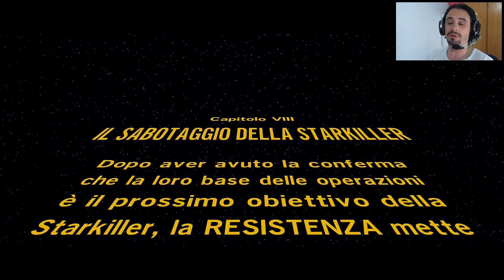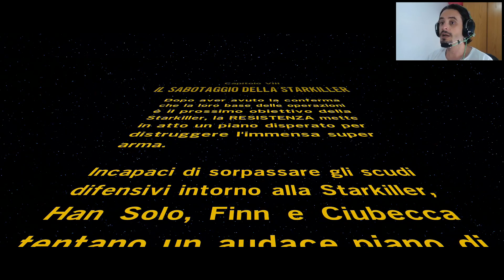LEGO Star Wars Il Risveglio della Forza Gameplay ITA #17 - Il Sabotaggio della Starkiller - PS4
LEGO Star Wars Il Risveglio della Forza Gameplay #17 include la Missione Il Sabotaggio della Starkiller  di LEGO Star Wars Il Risveglio della Forza a 1080p su PS4 Xbox One PC. LEGO Star Wars Il Risveglio della Forza comprenderà tutte le Missioni , I Mostri  e la Fine del Gioco

LEGO Star Wars : Il risveglio della Forza segna il trionfale ritorno della franchise di videogiochi LEGO numero uno e immerge i fan nella nuova avventura di Star Wars come mai prima d’ora. I giocatori possono rivivere le azioni epiche del film campione d'incassi in un modo che solo LEGO può offrire, riproponendo tutti i passaggi salienti di Star Wars: Il risveglio della Forza, raccontati con il taglio arguto e spiritoso tipico di LEGO. Il gioco conterrà anche contenuti esclusivi che farà rivivere ai giocatori avventure ambientate tra Star Wars: Il ritorno dello Jedi e Star Wars: Il risveglio della Forza, fornendo ulteriori dettagli sul nuovo film e sui suoi personaggi.